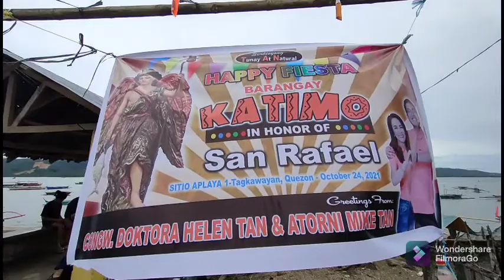vlog 127 | Happy Fiesta aplaya I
This is my post in my youtube account. To be update to in future vlogs.